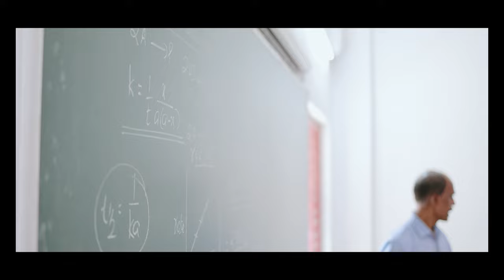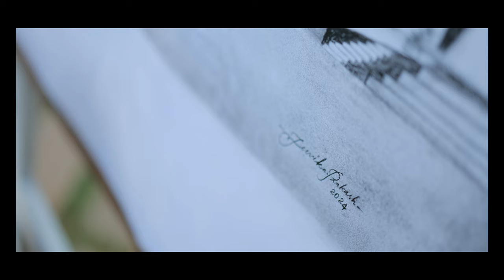BEATS OF BETHANY 2k24 | Bethany Navajeevan Institution Vencode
Singers :

Priyadharshan.S.S
Merfinold.R.M
Dheeraj.J.S.
Ahana.A
JeslinBency.J.M
Bianca Shana. S A.
Keren Junia.R.J.
Aushlin Febi .I.R
Nibilin. V.
Keren Junia.R.J.
Joel .R. Edward Raj
Jonish Vincely. G.

Music teacher  : S.R. Jeyanthi Meritina
Lyric                   : Varshini J K
Music Director : AJAY

Produced by Bethany Navajeevan Institutions